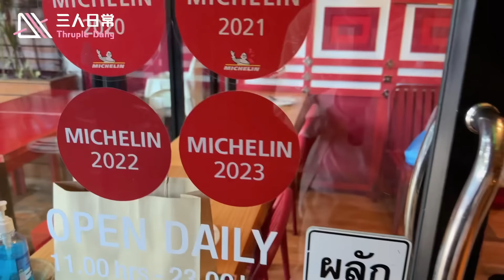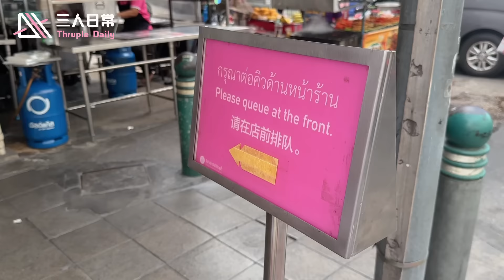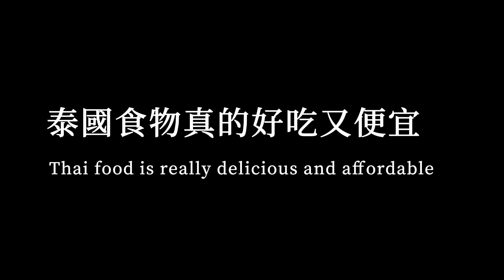曼谷米其林美食指南！來泰國必吃的流淚料理 Bangkok Michelin Food Guide! Must-try Restaurant in Thailand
這集帶大家來吃曼谷的美食！我們造訪了許多米其林必比登餐廳，每間店家都又便宜又好吃，泰國人真的好幸福，可以吃到那麼多美味的料理❤️

這趟曼谷的旅程沒吃到任何一間不好吃的食物呢！大家覺得我們介紹的有趣嗎？誰最挑嘴應該看得出來吧？

In this episode, we take you to savor the flavors of Bangkok! We visited many Michelin recommended restaurants, and every single one of them was both affordable and delicious. Thai people are truly lucky to enjoy such a wide variety of delectable dishes ❤️

Throughout this journey in Bangkok, we didn't encounter a single unappetizing meal! Did you all find our recommendations and introduction interesting? I'm sure you can tell who the pickiest eater among us is, right?